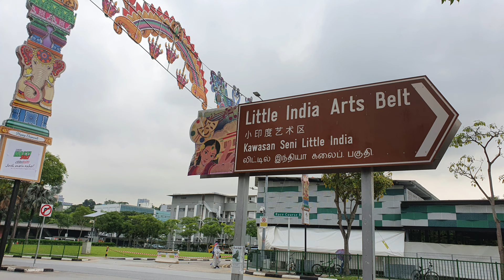Little india,เก็บบรรยากาศหลังดีปาวลี,